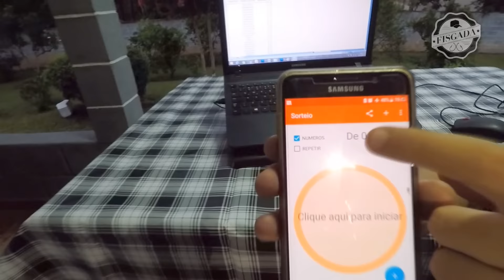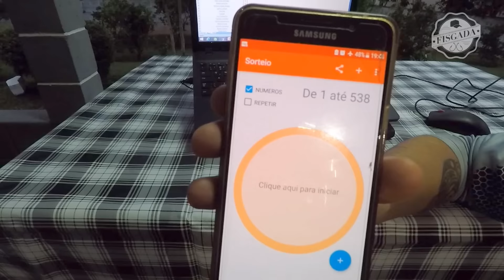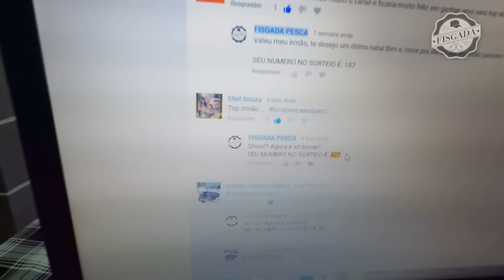RESULTADO DO SORTEIO DE NATAL 2017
Finalmente está ai o RESULTADO DO SORTEIO DE NATAL 2017!!!

 Beijo a Todos e Ótimas Pescarias